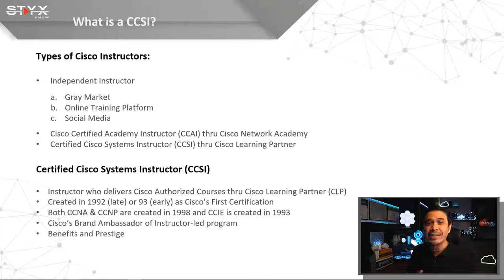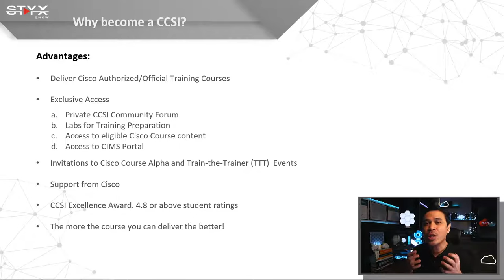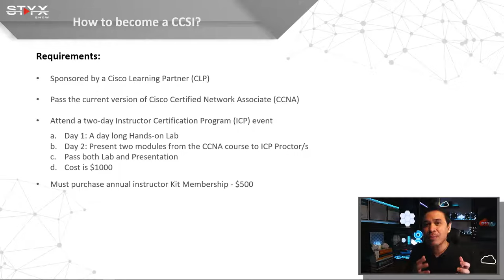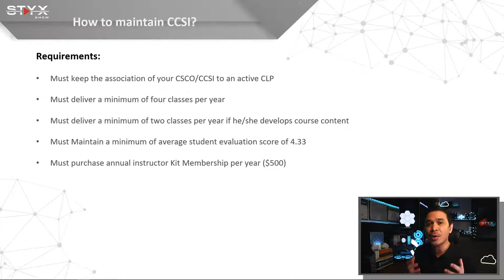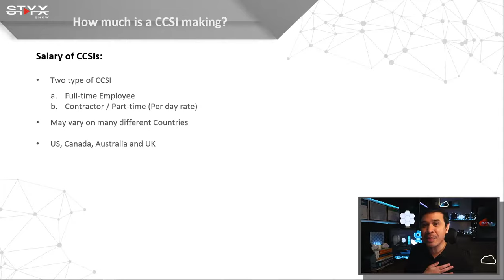The 1st IT Certification - Certified Cisco Systems Instructor (CCSI)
In this video we talk about The 1st Ever IT Certification - Certified Cisco System Instructor (CCSI). Details such as - Advantages, Process of getting and How much as CCSI is making.

We will also compare Cisco Network Academy vs Cisco Learning Partner

Timecodes
0:00 - Intro
1:55 - What is a CCSI vs other Cisco Instructor
6:20 - Why become a CCSI?
7:48 - How to become a CCSI?
9:40 - How to maintain CCSI?
10:28 - How much is a CCSI making?
11:11 - Outro

RELATED ARTICLE
CCSI History and Numbers
Certified Cisco System Instructor (CCSI) certification. This program is older than any of Cisco's other certification programs, including the CCIE program. It also may have less published history.